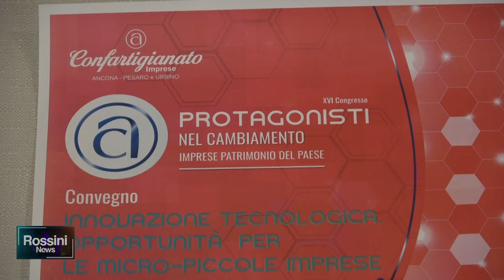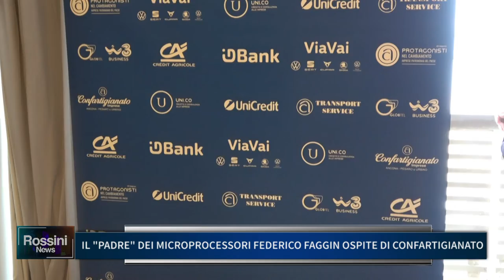IL PADRE DEI MICROPROCESSORI FEDERICO FAGGIN OSPITE DI CONFARTIGIANATO